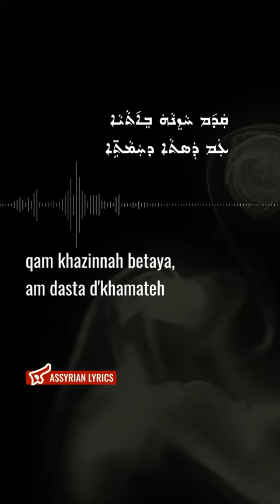John Dashto - Qam Khazenna Betaya [Assyrian Lyrics and English Transliteration]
ܓ̰ܘܢ ܕܫܬܘ - ܩܕ݇ܡ ܚܙܢܗܿ ܒܐ݇ܬܝܐ

Artist: John Dashto
Song: Qam Khazenna Betaya
Year: 1982
Album: Ishtar
Track: 2
Lyrics by: Ramzi Balou